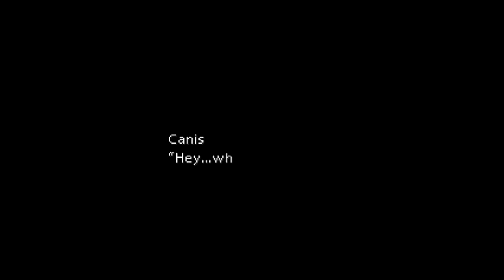Let's Play Final Fantasy 7 Episode 8 "Enter Aeris The Flower Girl"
Hey there guys welcome to the Eighth episode of Final Fantasy 7. in this. episode cloud has fallen to the sector below after air buster explodes and he meets the flower girl Aeris.